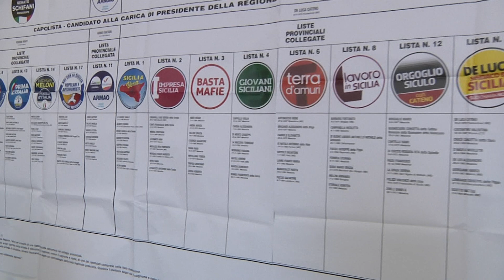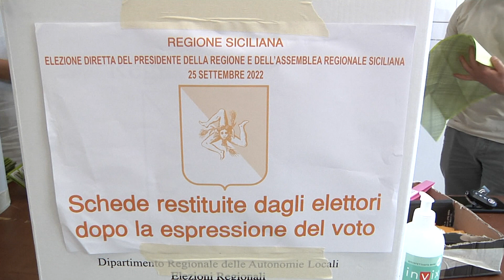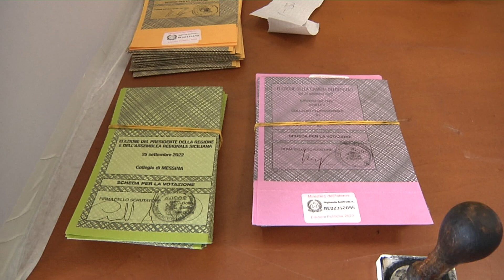Elezioni politiche 2022, i risultati